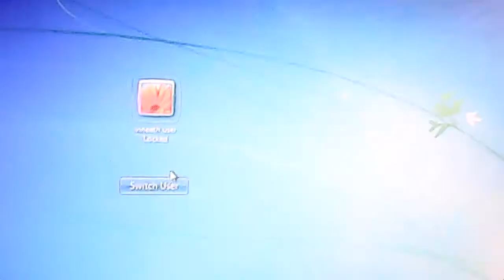realtek digital output properties environment voice cancellation pitch shift equalizer +4